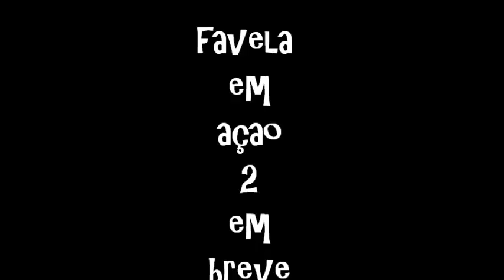Favela em Açao 2 teaser 2014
imagens e ediçao Jailson Siqueira
produçao favela skate films